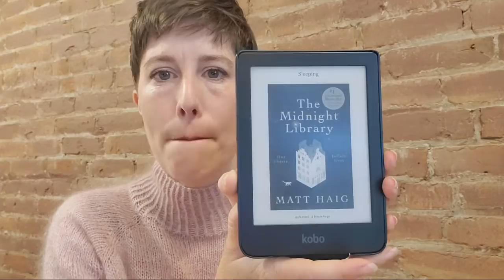Vlog #46 - Quand Je Finis Des Affaires..En Tout Cas J'essaie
Bonjour et bienvenue sur mon vlog tricot!
Cette semaine encore, je vous parle de mes projets passés, présents et futurs. Tous les détails de l'épisode sont plus bas.

Si vous appréciez mes vidéos, vous pouvez maintenant devenir membre en cliquant sur le bouton "Adhérer" sous toutes mes vidéos ou cliquer sur ce lien Vous pourrez choisir une contribution mensuelle à la chaîne et recevoir des avantages tous les mois.

Pour avoir un 10$ de rabais lors de votre premier achat à la boutique Pure Laine Etc, tout en me donnant droit à des crédits laineux, utilisez ce lien

Bon visionnement et bon tricot!

J'ai mentionné:
Sacs de Jésabelle B.

Lecture

Pour mon tricot-lecture j'utilise la liseuse Kobo Clara Hd avec la pochette magnétisée

The Chronicles of Narnia de C.S. Lewis